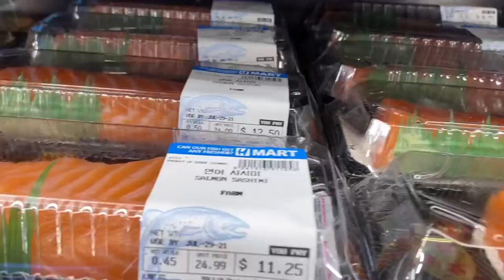Trailer : Shop With Me at Korean Market (H Mart)